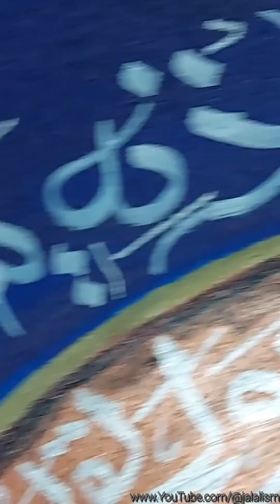Arabic Painting Calligraphy